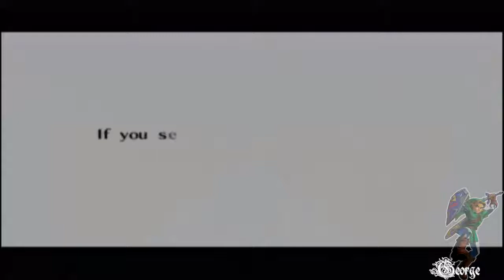The Legend of Zelda : Ocarina of Time - 100% No Damage 4/5